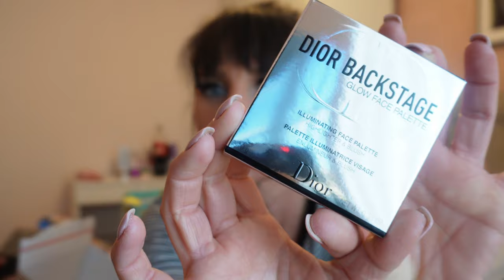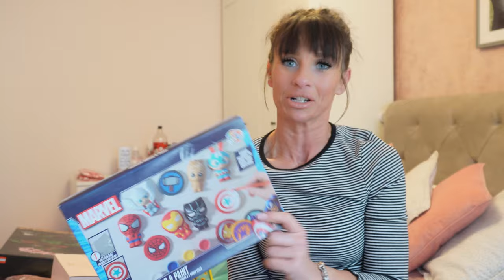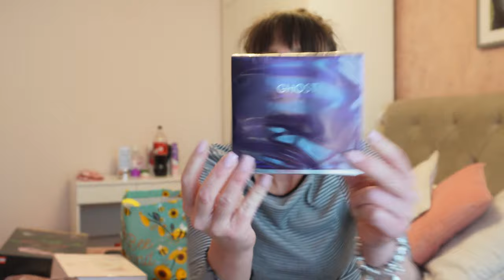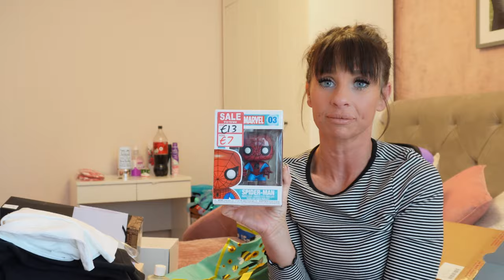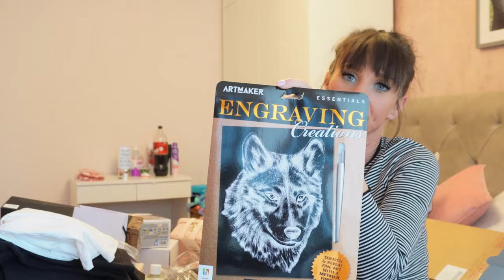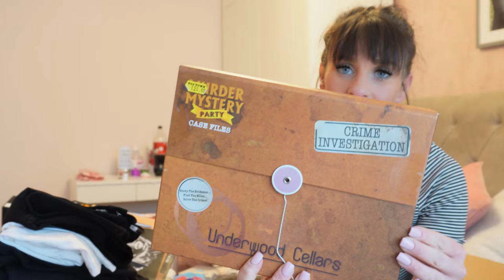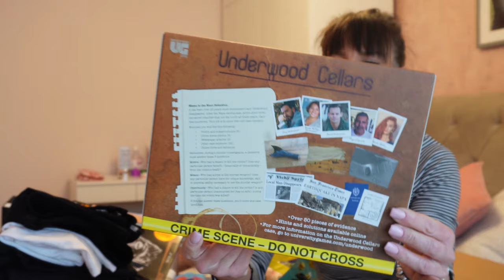16TH BIRTHDAY PRESENTS INCLUDING DIOR & MORE DESIGNER GOODS!